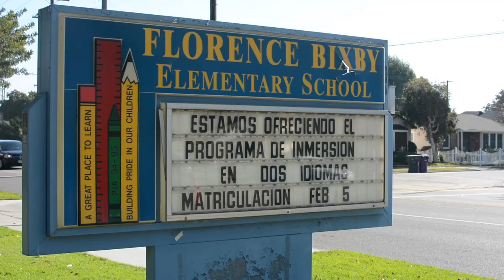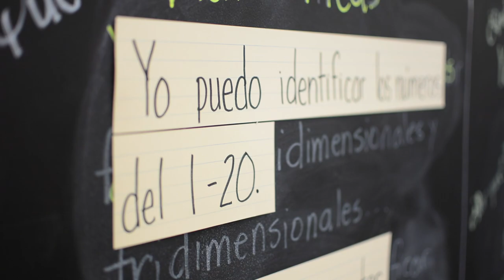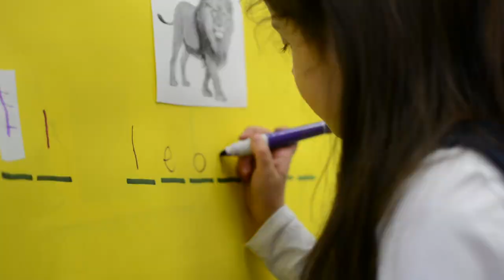Spanish Dual Immersion at Florence Bixby Elementary (Long Beach Unified School District)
We develop students to be both bilingual and biliterate citizens of the 21st century.  Give your child the gift and the advantage of an evidence-based, standards-driven Dual Immersion education in a warm and demanding learning environment.